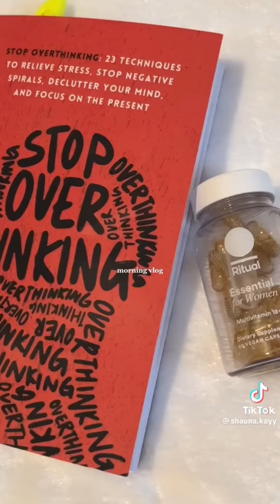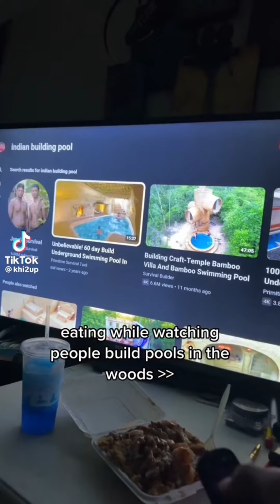Black TikTok 13